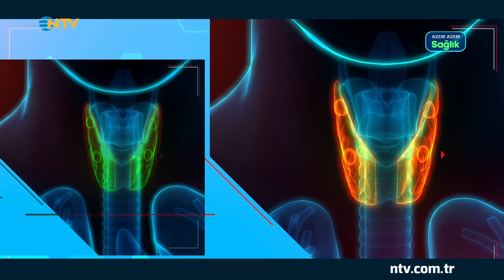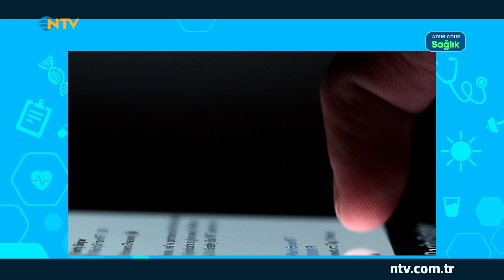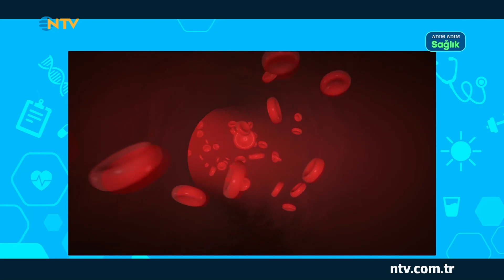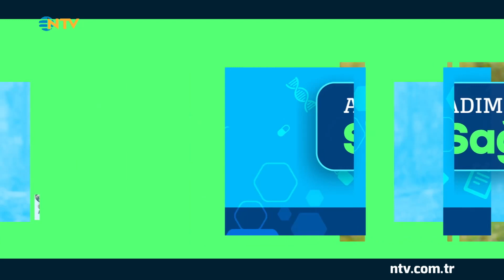Adım Adım Sağlık 12. Bölüm (8 Ocak 2023)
Günlük hayatın içinde sağlık hepimiz için önemli. Sağlığımızı korumak için neleri doğru yapıyoruz, hangi konularda daha bilinçli olmalıyız?

Prof. Dr. Murat Aksoy ve İpek Dağıstanlı’nın moderatörlüğünde “Adım Adım Sağlık”, NTV’de izleyici karşısına çıkıyor.

Boyun kitlesi neden olur? Baş ve boyun kitleleri ne zaman tehlike yaratır?
Akdeniz anemisinde tanı ve tedavi yöntemleri neler?

Prof. Dr. Murat Aksoy ve İpek Dağıstanlı soruyor, Prof. Dr. Yusufhan Süoğlu ve Prof. Dr. Mustafa Çetiner yanıtlıyor.

“Adım Adım Sağlık ” Pazar 16.15’de NTV’de.